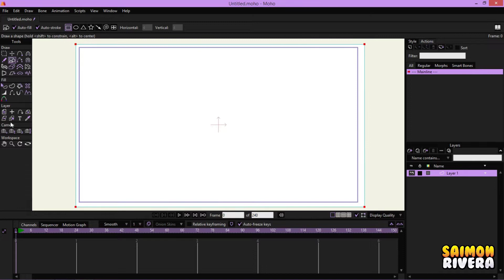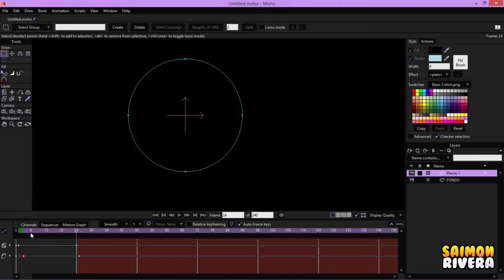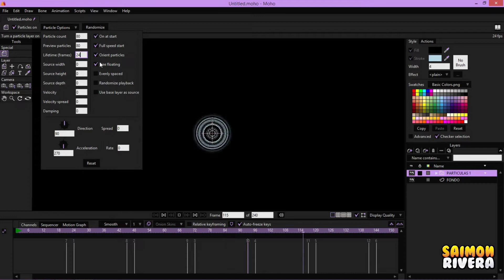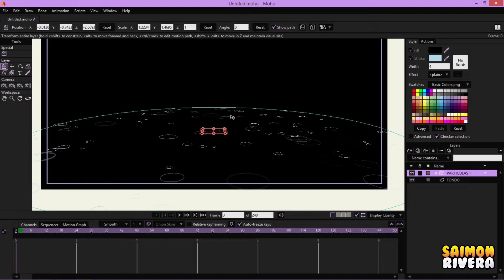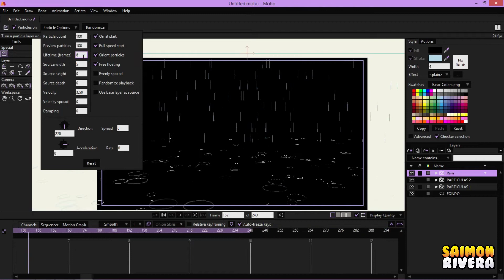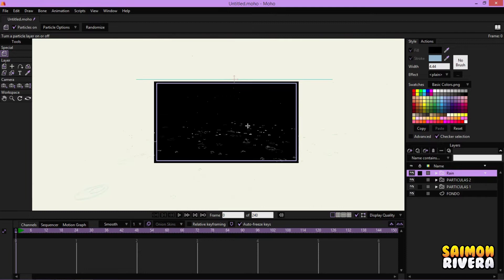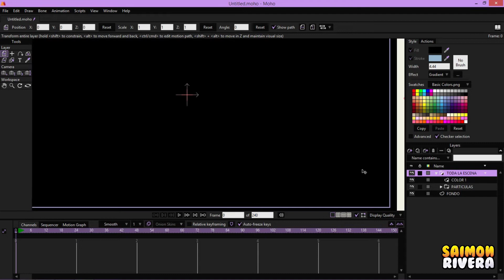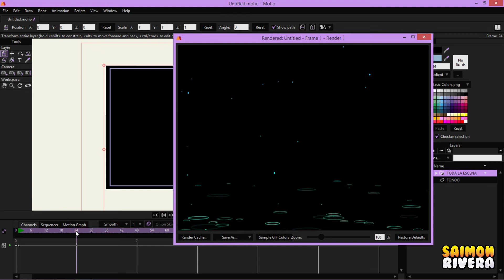TUTORIAL NUEVO EFECTO DE LLUVIA CON PARTICULAS | MOHO PRO 12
En este tutorial te mostrare como realizar un nuevo efecto de lluvia utilizando las partículas de MOHO. ayúdame compartiendo mis videos y mi canal con tus amigos o conocidos para hacerlo crecer mucho mas.